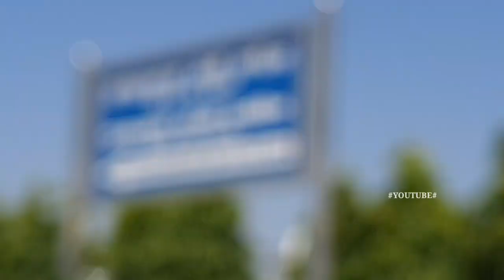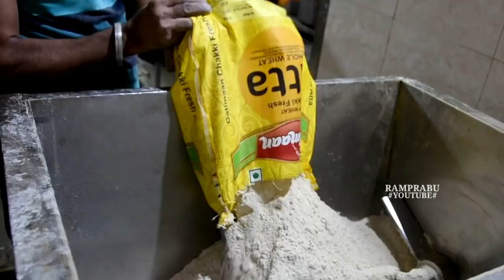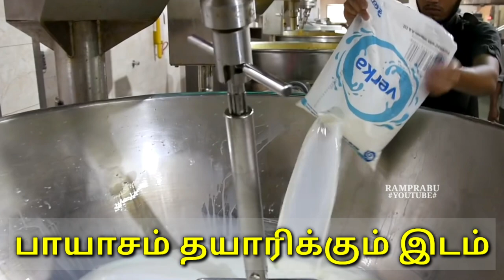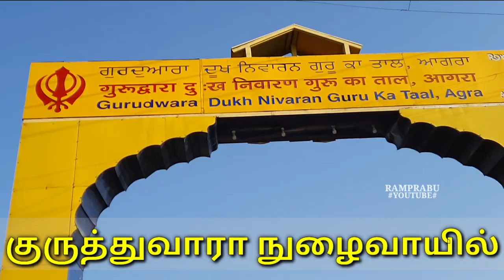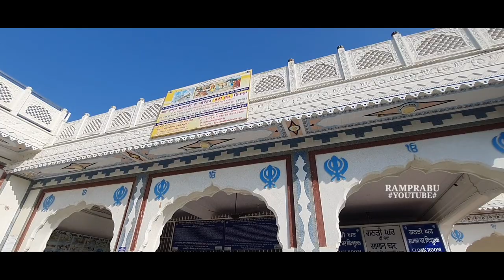Gurudhwara Agra மிரட்டும் சமையலறை_சீக்-களுடன் ஒரு நாள்.mp4